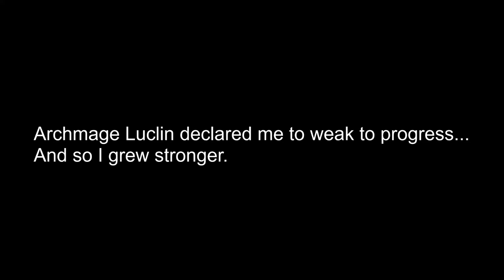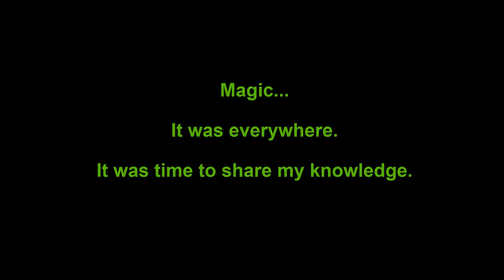I discovered Sanctuary's Secret- Nat One SMP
Taryn's powers are growing, but the higher ups keep asking her to complete more dangerous (and illegal?) tasks. Also, there's a time lapse. :)

🌸 Nat One SMP is a Minecraft roleplay series using many fantasy elements from D & D (dungeons and dragons). We go on many adventures together, while building a beautiful Minecraft SMP world. Start Season 1 from the beginning

🌸 Support NatOne SMP and Get some fun rewards!

Roleplay plugins we  use:
- Skills Pro
- Elite Armor
- Better Structures
- Citizens / Sentinel
- Quests
- Mythic Dungeons / Mythic Mobs